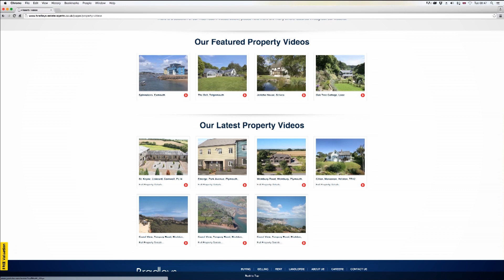PROPERTY FOR SALE | Highfield House, Middle Taphouse | Bradleys Estate Agents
For more information please call Bradleys in Liskeard on 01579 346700
If you would like advice on selling or letting your home,